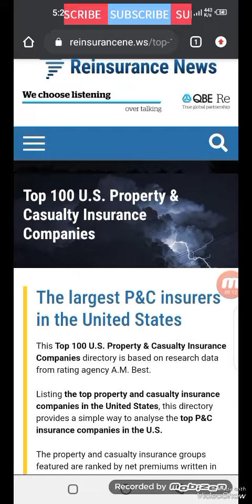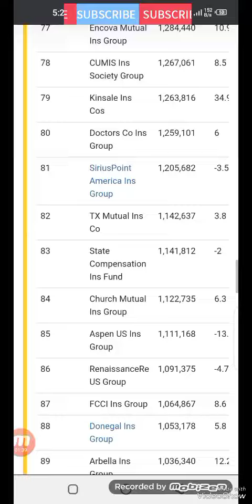The largest P&C insurers in the United States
This Top 100 U.S. Property & Casualty Insurance Companies directory is based on research data from rating agency A.M. Best.

Listing the top property and casualty insurance companies in the United States, this directory provides a simple way to analyse the top P&C insurance companies in the U.S.
Explain 😮